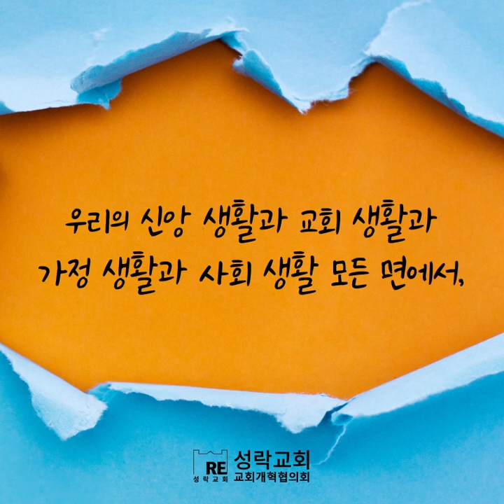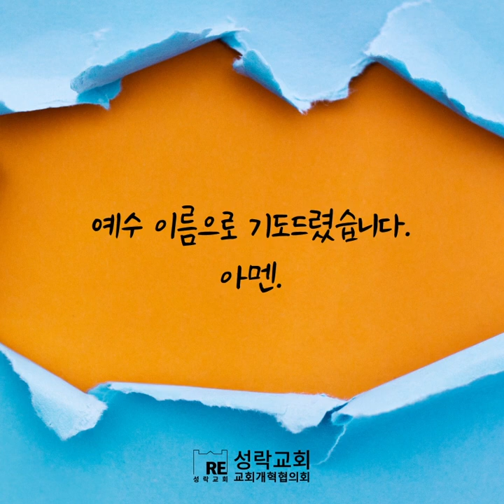[오늘의 양식] 율법과 복음과 성령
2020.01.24